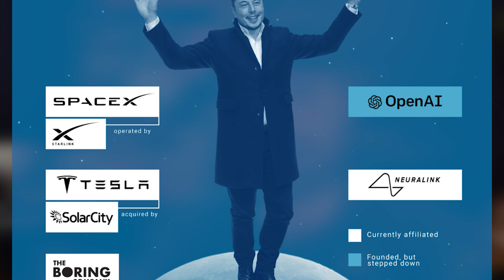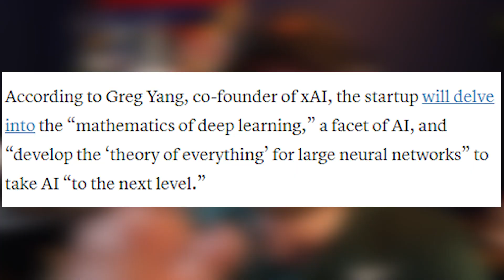What You MUST Know About Elon Musk XAI Company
USE CODE "YOUTUBE" FOR 20% OFF Now in todays video we are looking at Elon Musk new company called XAI, I hope you enjoy the video and any questions let me know!

Elon Musk, the Chief Executive Officer of Tesla and SpaceX, as well as the proprietor of Twitter, revealed on Wednesday the launch of a fresh AI enterprise called xAI. The primary objective of this company is to delve into the "genuine essence of the cosmos." As per the information available on the company's website, Musk and his team will provide further details during a live Twitter Spaces conversation on Friday.

💸MY STOCK BROKERS💸
1) Robinhood